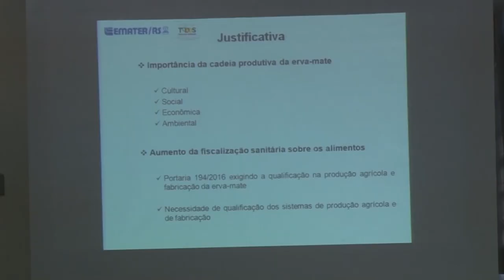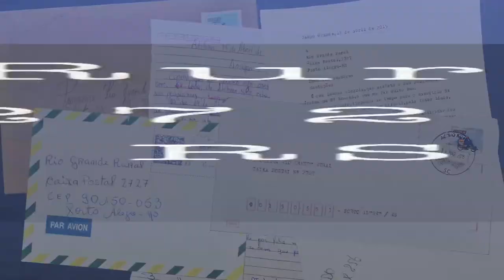Rio Grande Rural #955 02/04/17 4º bloco